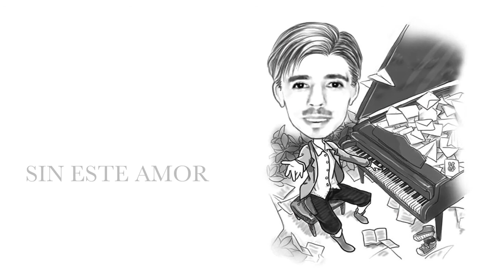SIN ESTE AMOR (Será que estoy amándote) ANGEL RODRIGUEZ (México 2004)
Sin este amor - Angel Rodriguez, pianist and composer ©

COMPUESTA: 12 de ABRIL del 2004 / ESTRENO: 10 de mayo del  2004 / LUGAR: Puebla

Disco: SERÁ QUE ESTOY AMÁNDOTE
Descripción: Baladas románticas compuestas e interpretadas por Ángel Rodríguez al piano / Producción: Carlos González-Garza

TEMAS INCLUIDOS EN EL DISCO.
1- En mi soledad
2- Si no estás aquí
3- Tengo miedo
4- Ilumina la luna
5- Déjame entender
6- Sin este amor
7- Se que mueres por mí
8- Si el otoño llegó

TEXTO:
Me duele que me digas que no has creído en este amor,
me duele que no sientas el tiempo que he pasado junto a ti.
Serán las despedidas,
que inesperadamente rompieron tus anhelos
dejando algún vacío en tu interior.

(estribillo)
Duele,
¿no ves que duele?
Tus ojos dicen una cosa y tu boca no.
Duele,
Mi soledad no es algo que se cura sin tu amor. ®©